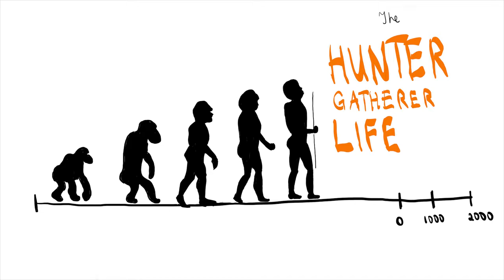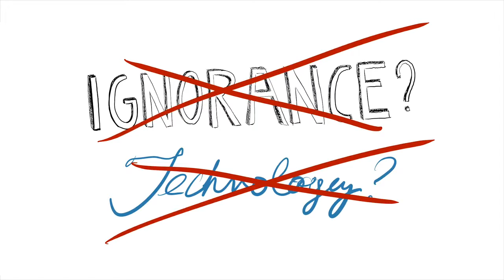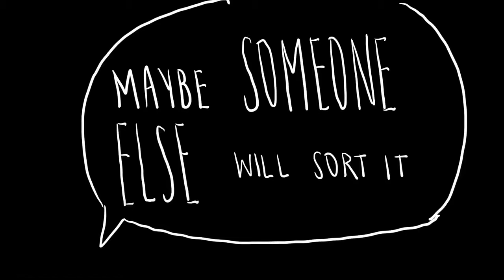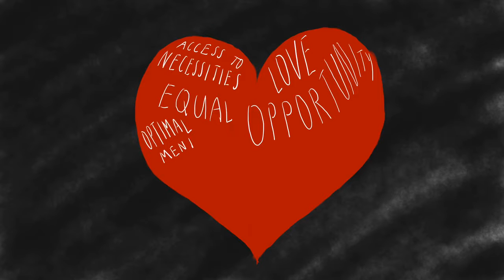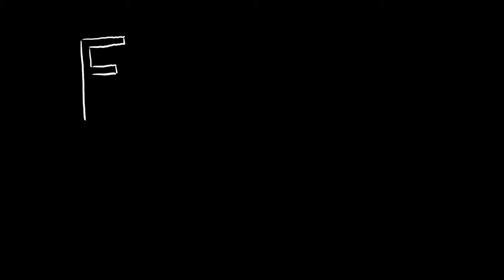Motivational Shout Out- You are the First to Make a Change in the World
It's important to recognize areas where we need to improve in our lives. But it's important to recognize that we have a world to take care of as well. We can't just take and take we have to give back as well!
Special video today, I hope you enjoyed it!